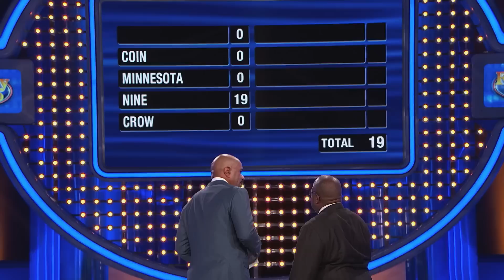BEHIND-THE-SCENES of the PATTERSONS' CRAZY Fast Money!!!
MUST SEE!!! They made it to Fast Money! Now can they win $20,000???